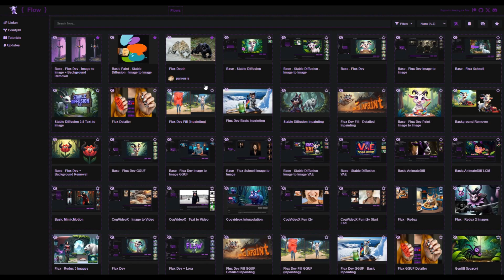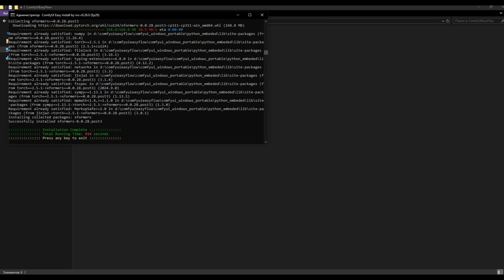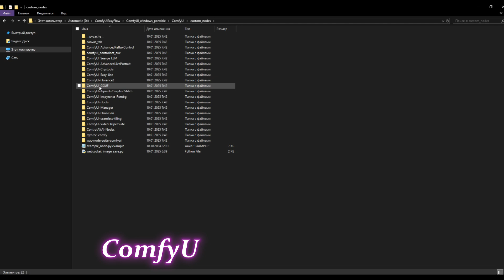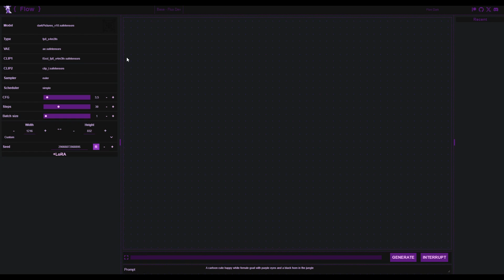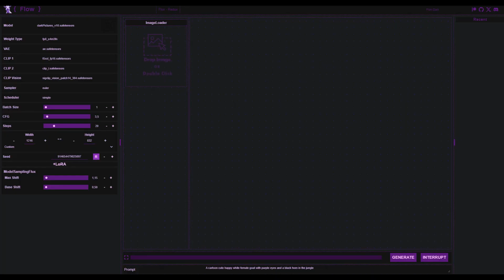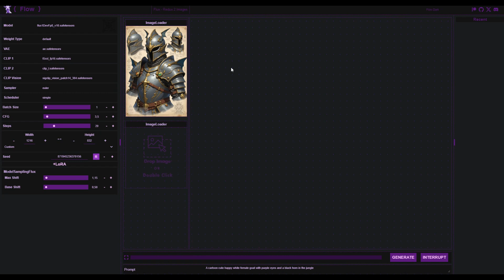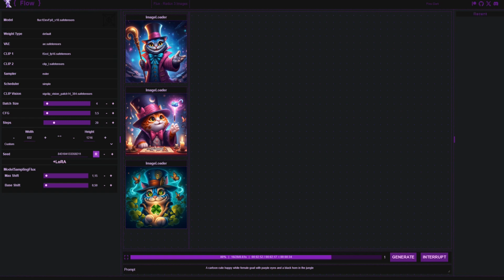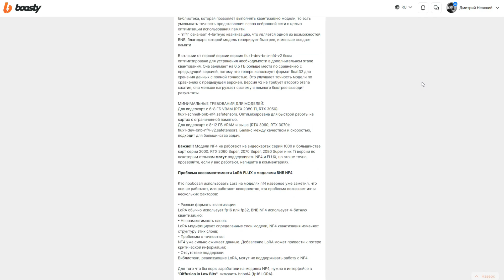ComfyUi: новый безнодовый интерфейс для ленивых - FLOW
В этом видео мы поговорим о ComfyUI и его удобном интерфейсе FLOW. Если вы давно хотите попробовать ComfyUI, но не знаете, с чего начать, этот ролик для вас. В нем я расскажу, как установить FLOW в ComfyUI, проведу обзор предустановленных workflows и объясню, как работает аналог IPAdaptera - Redux

00:00 - Небольшое вступление
00:32 - Что такое FLOW
01:02 - Установка ComfyUi
03:02 - Установка FLOW
03:41 - Обзор  установленных workflow
04:52 - Обзор Flux Redux
10:36 - Заключение

✅ Все о моделях FLUX, GGUF, квантизации, чем они отличаются и какую выбрать для своей видео-карты